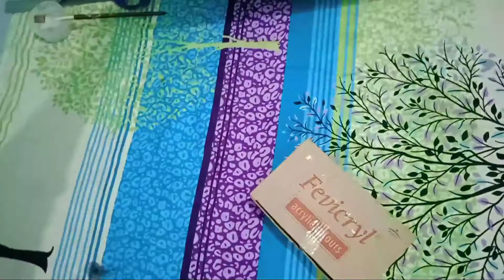Wall Decoration Ideas | Best out of Waste | DIY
Today in this video, I have given you ideas for wall decoration. Hope you like it